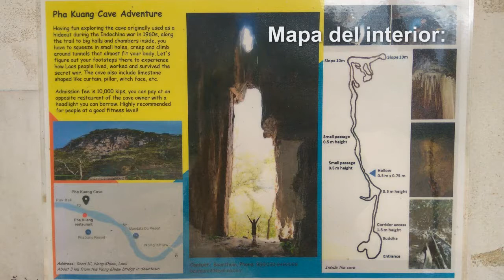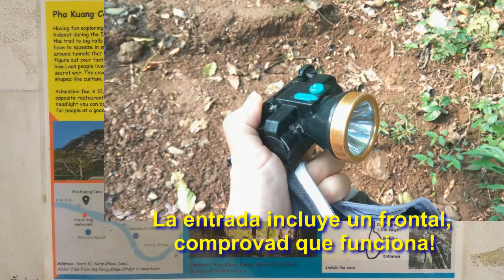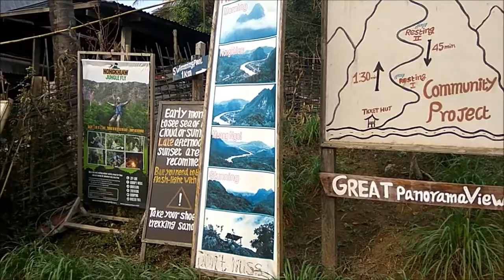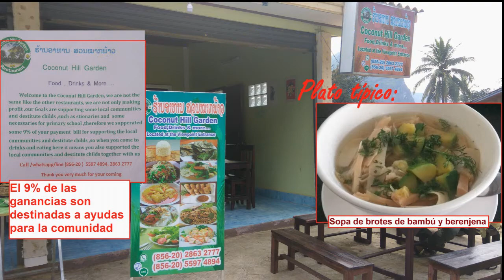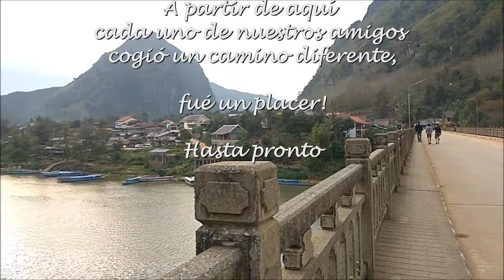De Luang Pravang a NONG KIEW - CAVES - VIEW POINT - LAO FOOD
Vamos a Nong Kiew desde Luang Pravang en bus local.Os cuento todo el tema de buses, con precios, horarios y consejos.

Visitamos unas de las mil cuevas que hay en Laos dónde los laosianos pudieron resguardarse durante la guerra secreta y así luchar y sobrevivir durante muchos años.

Visitamos un view point, os enseñamos nuestras recomendaciones para comer vegetariano y local, junto con alojamiento.